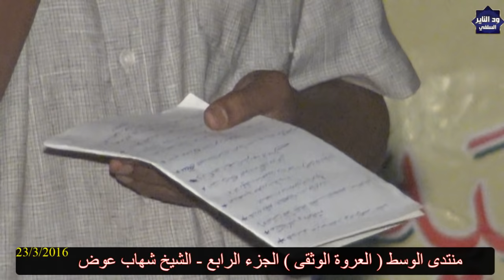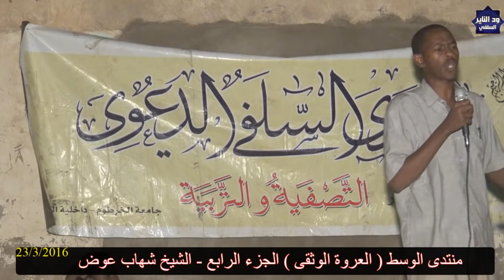العروة الوثقى ( الجزء الرابع ) مداخلات مع الشيخ شهاب عوض حفظه الله